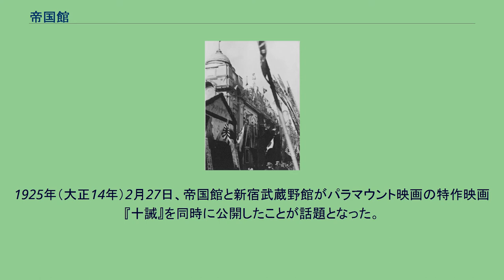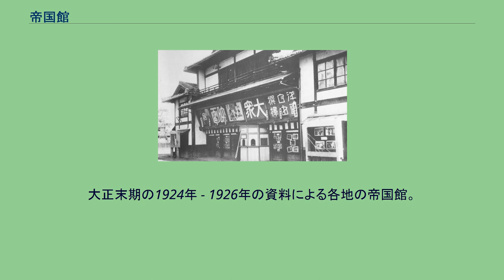帝国館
帝國館（ていこくかん、1910年9月10日 開業 - 1983年 閉鎖）は、かつて存在した日本の映画館である。
当初、吉沢商店の「ルナパーク」に内包した映画館であったが、焼失し再建した。
のちに浅草松竹映画劇場（あさくさしょうちくえいがげきじょう）と改称する。
1910年（明治43年）9月10日、東京市浅草区公園六区（現在の東京都台東区浅草1丁目43番）に開業した。
1890年（明治23年）5月22日に開業した「日本パノラマ館」の跡地であり、約1,200坪の敷地に、吉沢商会社主の河浦謙一が建てた「ルナパーク」に内包する映画館としてオープンした。
吉沢商会にとって「ルナパーク」は、1903年（明治36年）10月開業の電気館に次ぐ浅草六区の施設で、ニューヨークのコニーアイランドを模した遊園地で、写真館、物産店・飲食店、天文館、木馬館があり、広大な施設であった。
帝国館は、吉沢商会製作の映画のフラッグシップ館となった。
1911年（明治44年）4月29日、ライド型アトラクション「汽車活動写真館」から漏電による失火、「帝国館」もパーク全体とともに焼失する。
翌1912年（明治45年）に再建したが、吉沢商会は4社合併で日活となり、ルナパークは1913年（大正2年）には閉鎖となった。
帝国館は、大阪「三友倶楽部」の山川吉太郎が同年設立した東洋商会のフラッグシップ館になったが、東洋商会が翌1914年（大正3年）には活動を停止した。
単独の映画館となった帝国館は、やがて松竹に譲渡された。
このころ同館が発行していた週刊ニュース「第一新聞」を押山保明が編集していた。
1917年（大正6年）、活動弁士の生駒雷遊が同館の主任弁士となった。
1919年（大正8年）ごろには弁士の津田秀水が人気を博した。
1921年（大正10年）、松竹は、帝国館を松竹洋画のフラッグシップ館と決定、松竹洋画部が買い付ける洋画を上映した。
1923年（大正12年）9月1日の関東大震災で浅草は壊滅、帝国館も崩壊したが、復興後は、引き続き松竹洋画の拠点として機能した。
1925年（大正14年）2月27日、帝国館と新宿武蔵野館がパラマウント映画の特作映画『十誡』を同時に公開したことが話題となった。
1927年（昭和2年）、僊石政太郎の設計により改築した。
このときの建物は1980年代まで使用された。
やがて、「浅草松竹映画劇場」と改称、松竹製作の新作を公開する劇場となった。
1983年（昭和58年）、閉鎖・廃業し、解体された。
跡地は浅草ROXとなった。
同館の代替として、かつての金龍館、当時の「浅草ロキシー映画劇場」が二代目「浅草松竹映画劇場」となった。
大正末期の1924年 - 1926年の資料による各地の帝国館。
彦根帝国館。
1935年の写真。
後に彦根協映劇場となるも現在は解体。